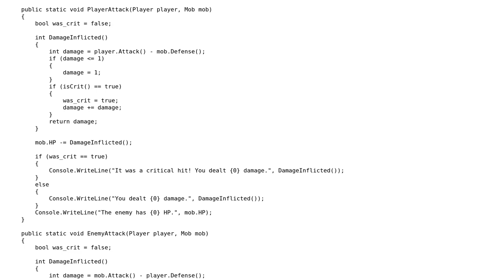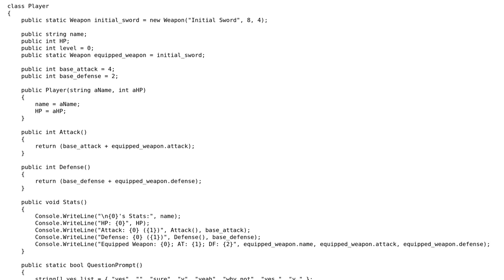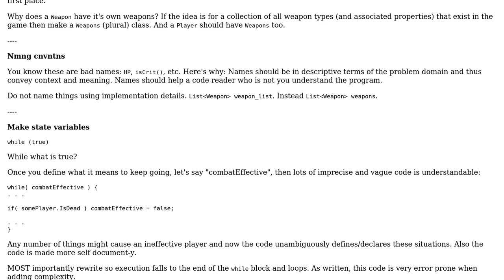First C# RPG game and project as a beginner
With thanks & praise to God, and with thanks to the many people who have made this project possible! | Content (except music & images) licensed under CC BY-SA | Music | Images & others | With thanks to user radarbob user Cavalex user 200_success and the Stack Exchange Network Trademarks are property of their respective owners. You are responsible for your own actions.